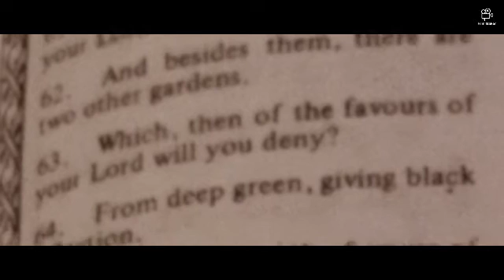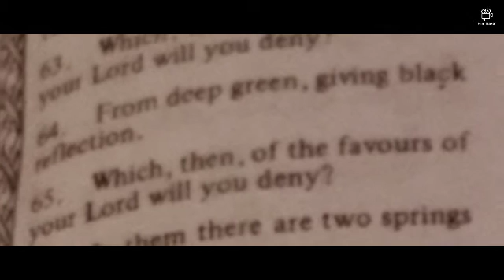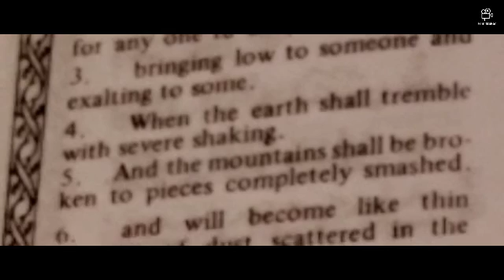Look life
Some language is not appropriate for younger audiences. Use of sexually explicit language or
excessive profanity in your video or associated metadata may lead to the age-restriction of your
video.Fights involving minors
Footage, audio, or imagery involving road accidents, natural disasters, war aftermath, terrorist
attack aftermath, street fights, physical attacks, sexual assaults, immolation, torture, corpses,
protests or riots, robberies, medical procedures, or other such scenarios with the intent to
shock or disgust viewers
Footage or imagery showing bodily fluids, such as blood or vomit, with the intent to shock or
disgust viewers.
Content where there is infliction of unnecessary suffering or harm deliberately causing an animal
distress.
sexually gratifying (like pornography) Videos containing fetish content In most cases, violent,
graphic, or humiliating fetishes
Dangerous or threatening pranks: Pranks that lead victims to fear imminent serious physical
danger, or that create serious emotional distress in minors.
Instructions to kill or harm: Showing viewers how to perform activities meant to kill or maim
others, such as providing instructions on how to build a bomb meant to injure or kill people.
Hard drug use or creation: Content that depicts people abusing controlled substances such as
cocaine or opioids, or content providing instructions on how to create drugs. Hard drugs are
defined as drugs that can (mostly) lead to physical addiction.
Eating Disorders: Content in which people suffering from anorexia or other eating disorders
are praised for weight loss, are bragging about it, or are encouraging others to imitate the
behavior. Eating disorders are characterized by abnormal or disturbed eating habits which
negatively affect a person's health (including eating non-food items).
Instructional hacking and phishing: Showing users how to bypass secure computer systems or
steal user credentials and personal data.
Promoting dangerous remedies or cures: Content which claims that harmful substances or
treatments can have health benefits.